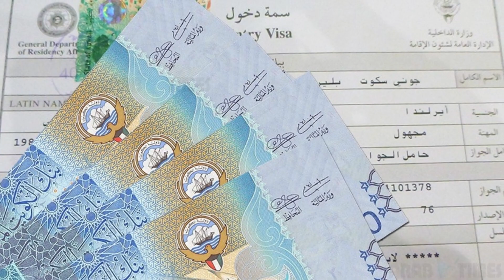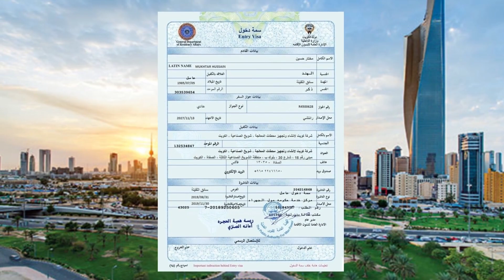প্রবাসীদের জন্যে সুখবর দালালের দিন শেষ ভিসার দাম প্রকাশ করেছে কুয়েত সরকার ! Kuwait Bangla News 🔥🔥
প্রবাসীদের জন্যে সুখবর দালালের দিন শেষ ভিসার দাম প্রকাশ করেছে কুয়েত সরকার ! Kuwait News Today 🔥🔥